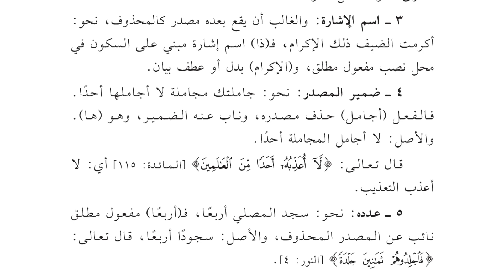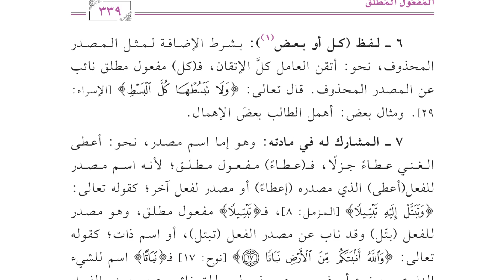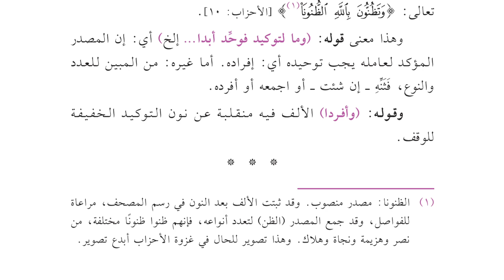Daliilus Saalik ilaa Alfiyyah Ibnu Maalik 103 - Bait 289-290 (Pengganti Mashdar)